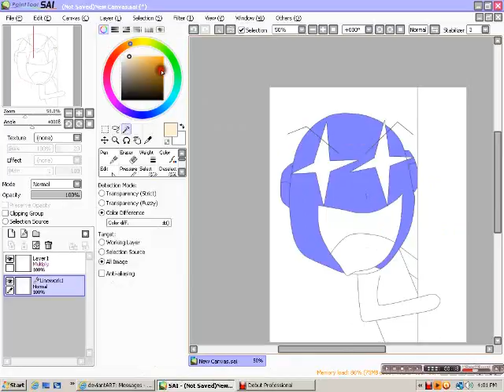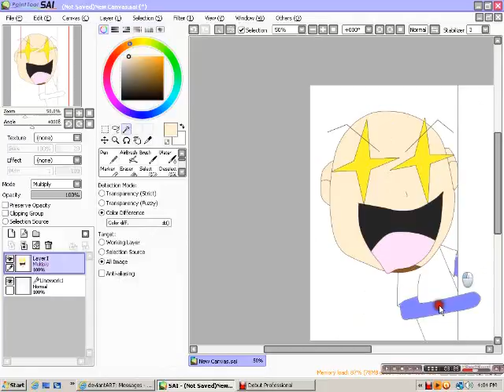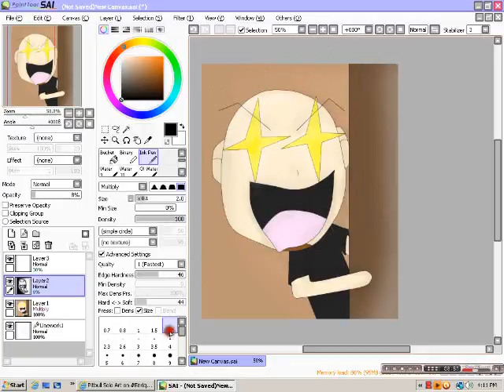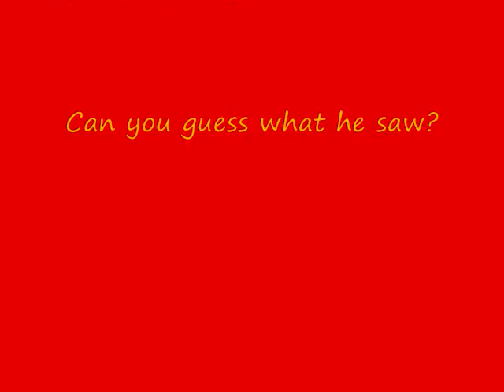Drawing Pitbull's pervy face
I just got bored ya know XD